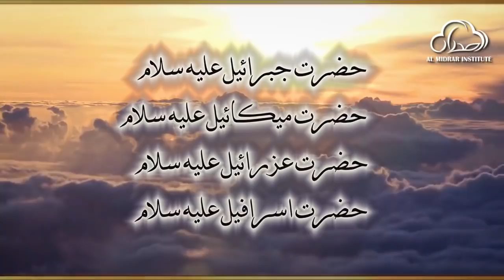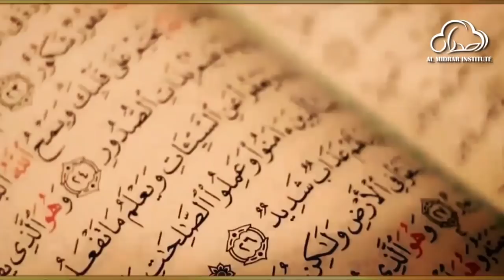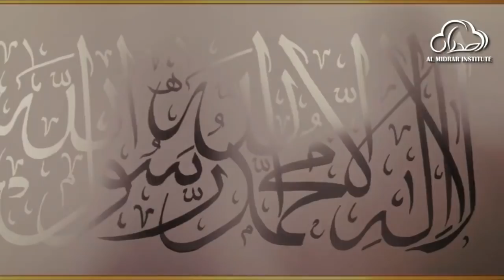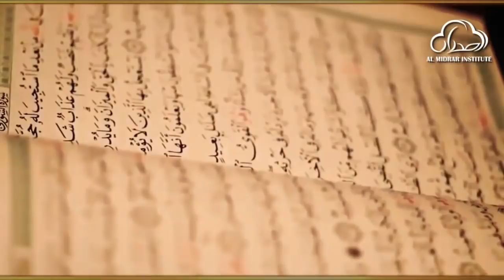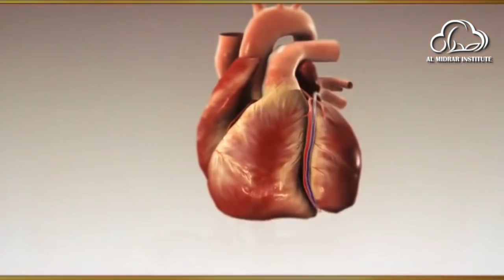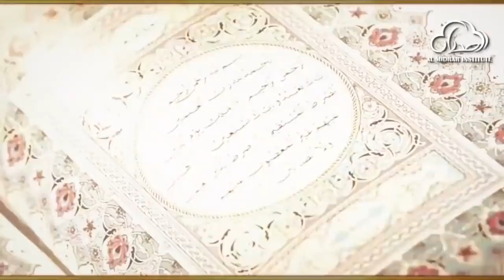Imaan ki Hifazat | Motivational Reminder by Shaykh Atif Ahmed | Al Midrar Institute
An amazing Motivational Reminder by Shaykh Atif Ahmed from Al Midrar Institute on topic of "Imaan ki hifazat" (Protection of Emaan)

Almidrar.com
FB.com/almidrar
Youtube.com/almidrarinstitute